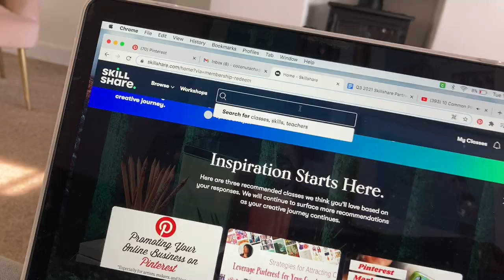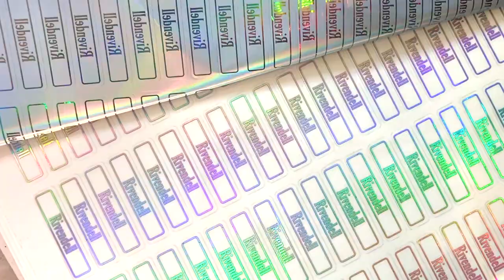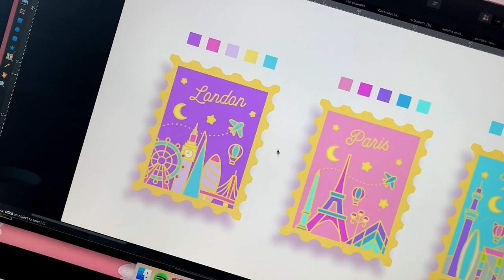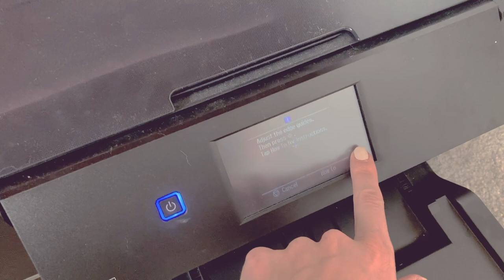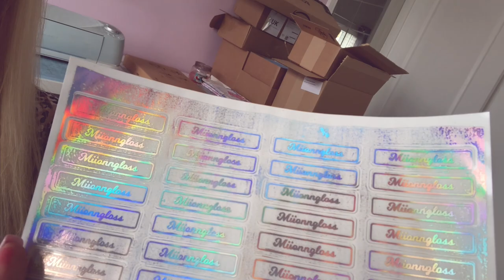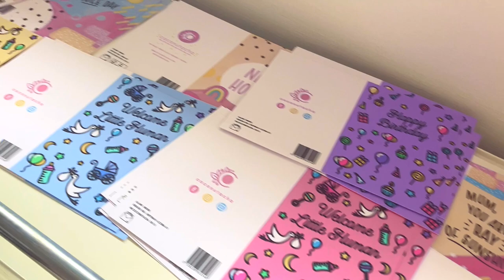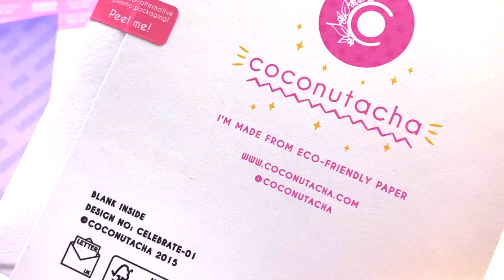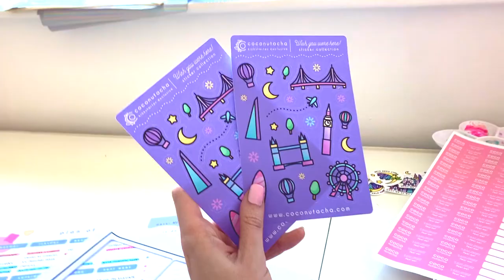STUDIO VLOG | Running a Creative Business Whilst Raising a Puppy is Hard...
It's been such a huge learning curve trying to raise a puppy whilst trying to run a business - it hasn't been an easy ride so far! So many things have happened in the business that have made things so much more challenging - plus the lack of sleep isn't doing me any good. But! We are trying and progressing, and that's all we can do :)

*Minc Foil Machine (6")
*Minc Transfer Folders
*Holographic Foil
*Cricut Explore Air 2
*Cricut Cutting Mats
*iPad Pro (updated version)
*Apple Pencil
*Wacom Drawing Tablet (updated version)
* Gouache Paints